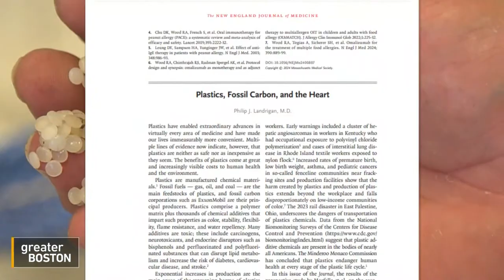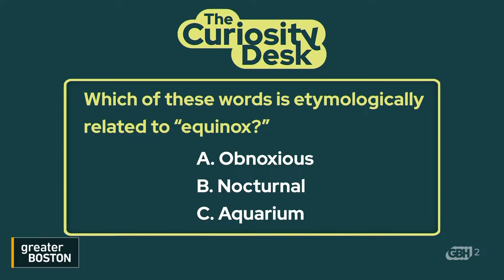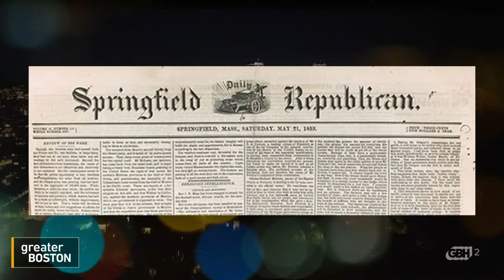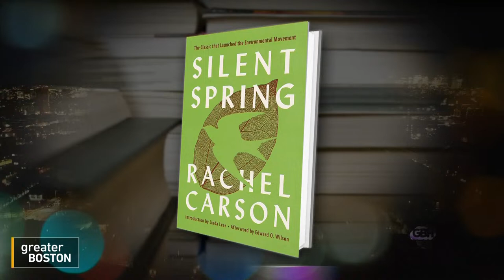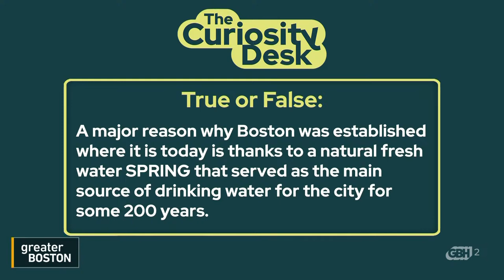Greater Boston Full Episode: March 20, 2024